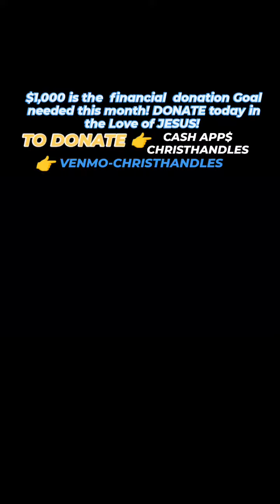Christ Handles-Christian Super Hero-(Super Hero Movies-Kids Movies-Pro Basketball-The Avengers- Hulk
WILL YOU HELP CHRIST ✝️ 🏀 HANDLES TODAY IN THE LOVE OF JESUS? Yo wassup my Amazing friends and Awesome fam in Christ in Hoods all over the world!! CHRIST✝️🏀HANDLES Needs your help today to go help many more Amazing kids in Hoods all over the world be saved in the Love of JESUS!! Donate any $Amount today to help CHRIST✝️🏀HANDLES reach this goal in the Love of JESUS!!(Mark 10:13-16
Then they brought little children to Him, that He might touch them; but the disciples rebuked those who brought them. But when Jesus saw it, He was greatly displeased and said to them, “Let the little children come to Me, and do not forbid them; for of such is the kingdom of God. Assuredly, I say to you, whoever does not receive the kingdom of God as a little child will by no means enter it.”